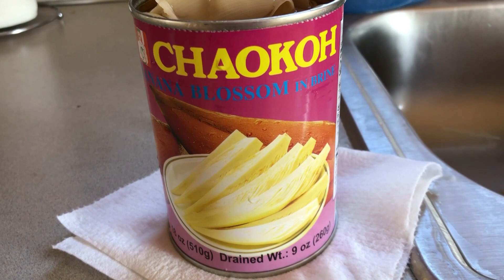hau pob tsawb saw nqaij npuas